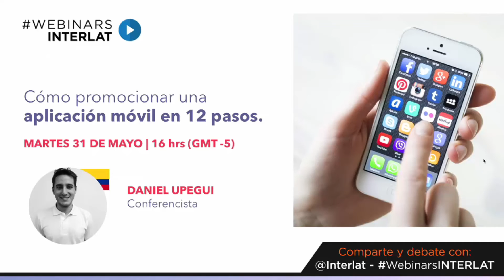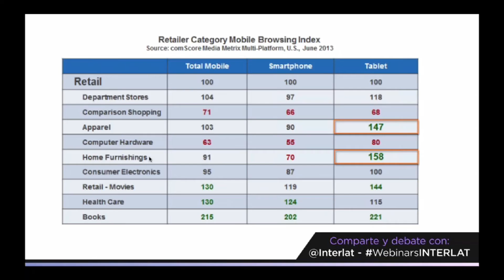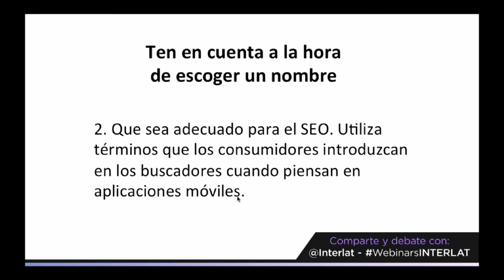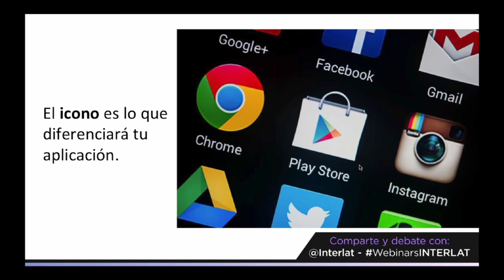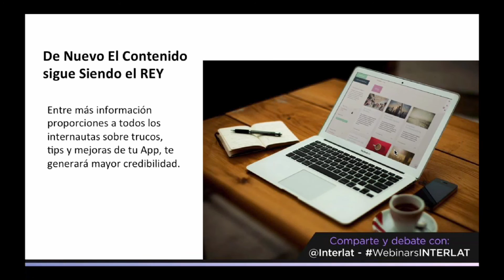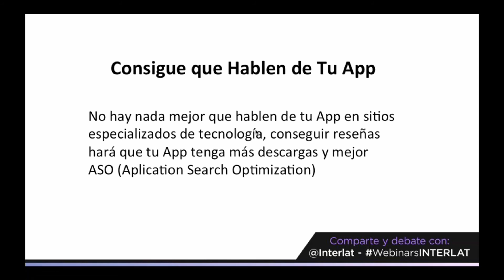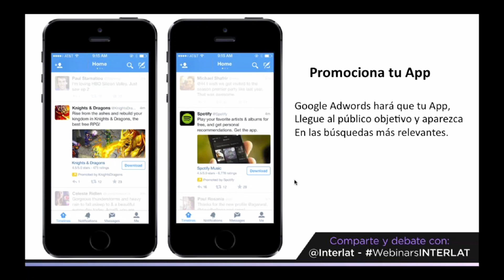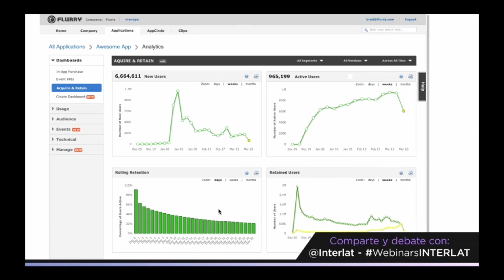Cómo promocionar una aplicación móvil en 12 pasos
WebinarsINTERLAT - Formación Ebusiness. Existen actualmente 1.6 millones de apps disponibles para descarga. ¿Qué harás para que la tuya se distinga del resto?
Conoce en esta charla algunos consejos para promocionar tu aplicación y generar más descargas.

Más información de la agenda académica en Negocios en Internet